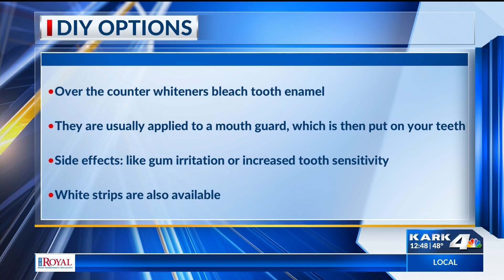Whiter Teeth with Dunlap Dental